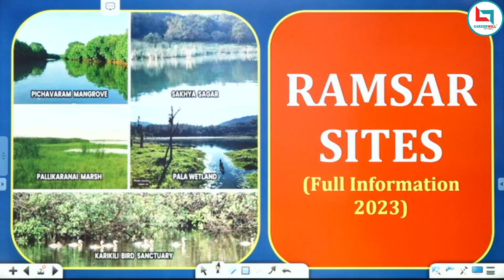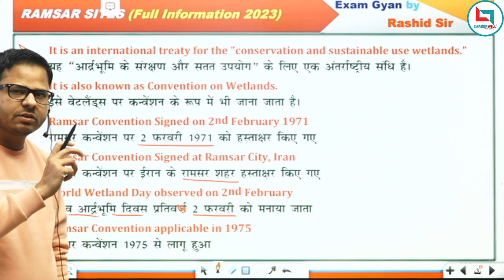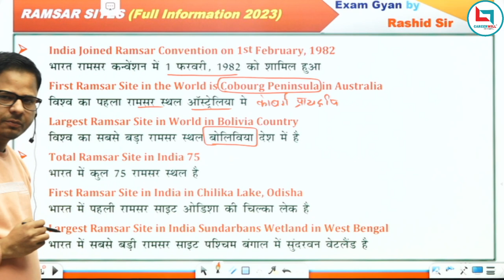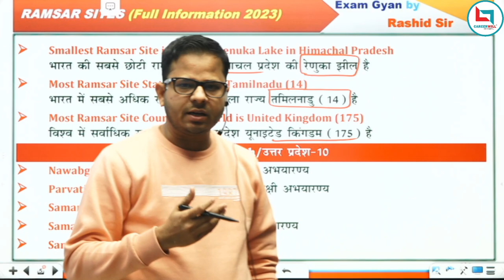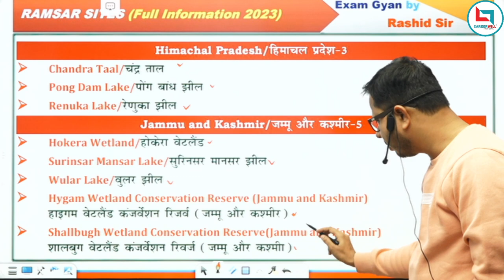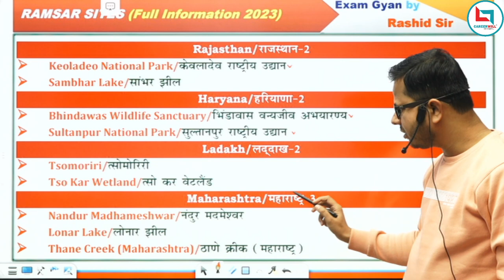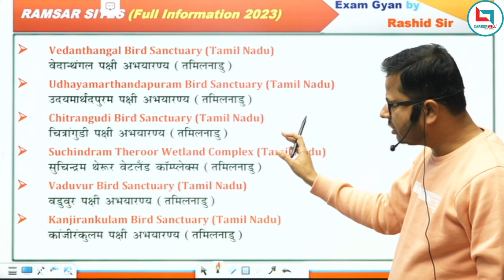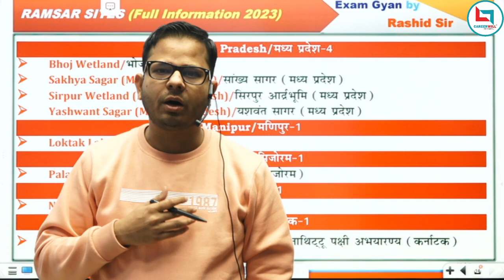Ramsar Sites/Convention रामसर स्थल (Updated 2023) || Rashid Sir